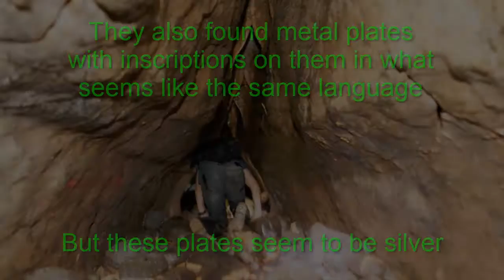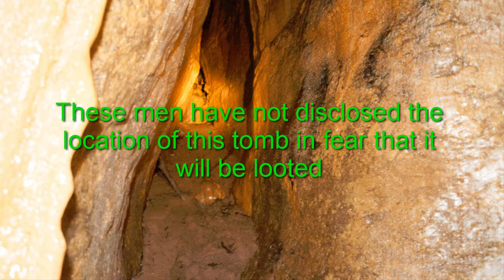Discovered Ancient Metal Library !!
A huge discovery has just surfaced. The legendary metal library in Ecuador was just found.
Explorers found a tunnel that seems obviously man made, but not created any time in recent history.
When they entered the tunnel, It opened into a beautiful library with thousands of metal books.
They are not sure what the metal is exactly, But many of the books seem to be made of a type of gold.
They have inscriptions on them in an unfamiliar language.

They also found metal plates with inscriptions on them in what seems like the same language, But these plates seem to be silver.
They also found various statues of not only humans but insects. These statues allude to the god-like structure.
The most interesting thing by far that they found was a sarcophagus with a human skeleton in it,
who was decorated beautifully with jewellery. There seems to be other tombs branching off of this one,
but all of those tunnels were completely sealed off, according to the explorers.
These men have not disclosed the location of this tomb in fear that it will be looted,
and even took precautions to seal it off and hid it so no one else can find it. Currently,
they are testing samples of the items they found to see what kind of metal they are and if they are indeed ancient artifacts.
After this testing comes back, if it is positive, they are planning to take a team to the site and do an archaeological dig of sorts,
to see what artifacts are hidden there.